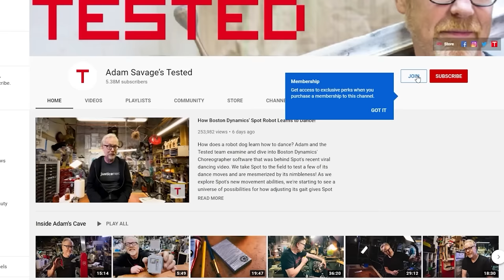Ask Adam Savage: The Origin of Adam and Jamie's "MythBusters Look"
In this livestream excerpt, Tested member Rob Langridge asks, "Were Jamie’s white shirt/gray pants/beret and your black shirt and jeans a decision handed down from producers, or your actual everyday wear?" Here's Adam's answer. Thank you for you question and support, Rob!